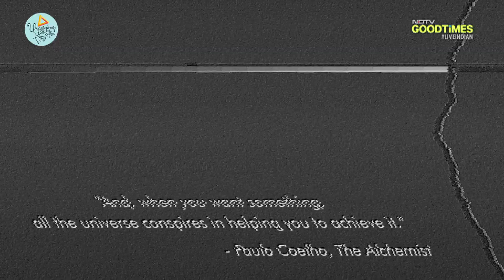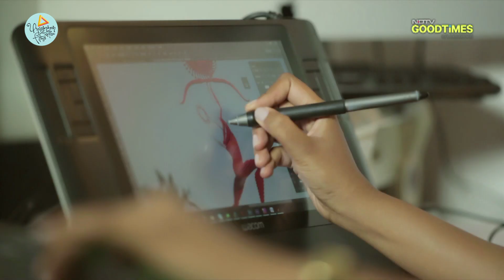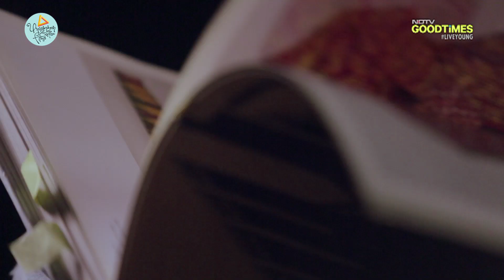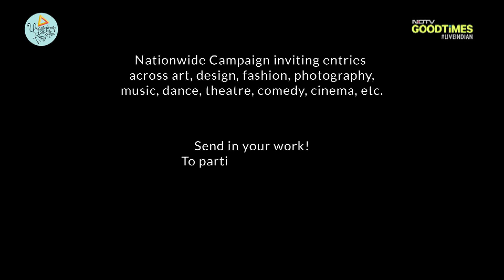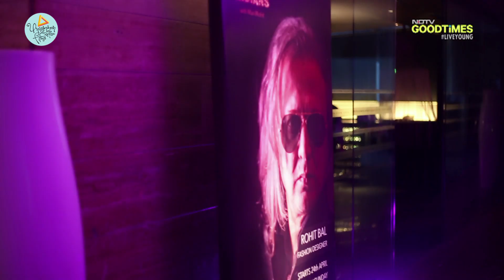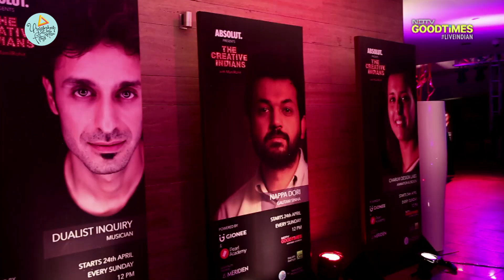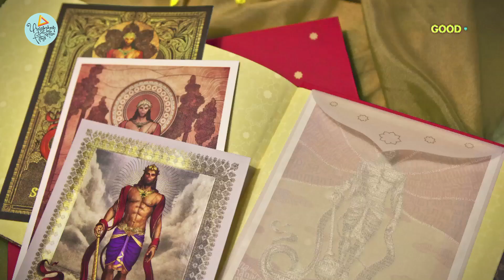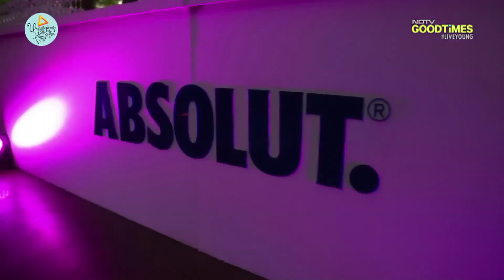The Creative Indians with ManilRohit - Episode 8 Rohit Bal | Red Carpet Grand Finale Event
Ep#8 ft. Legendary Fashion Designer Rohit Bal & The Creative Indians Red Carpet Finale Event.

A first of it's kind television show, showcasing the best of Art, Design, Fashion, Photography, Music, Dance, Cinema, Comedy, Theatre and more in India. Artist duo ManilRohit take a never before dive into the lives of the most exciting, cutting edge, ground-breaking and inspiring Artists & Designers of the country. The idea being to showcase the wonderful creative process of a creative along with understanding their lives, journeys, struggles and victories.

Produced by UnCommonSense Films for ManilRohit Productions.